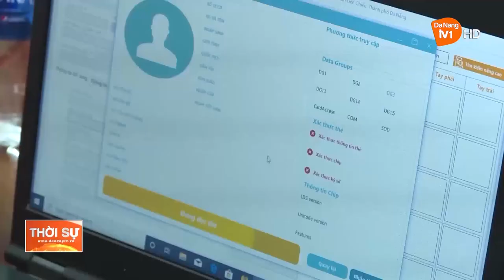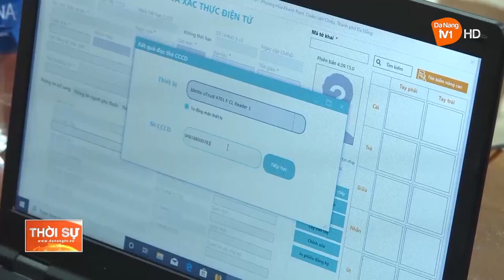CÔNG AN CƠ SỞ TĂNG CA THỰC HIỆN ĐỀ ÁN 06